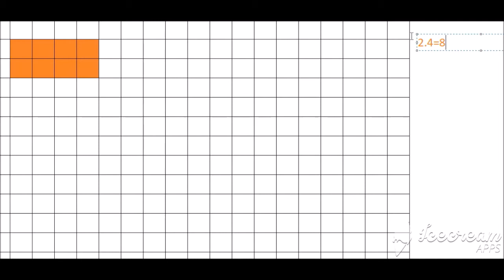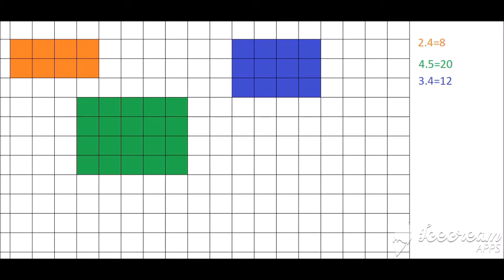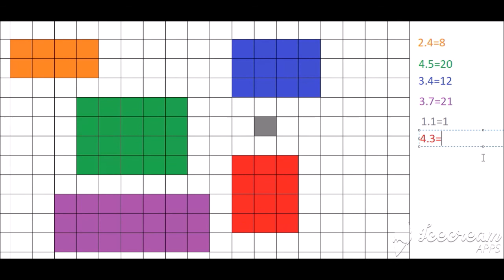NÁSOBENÍ čtvercová síť